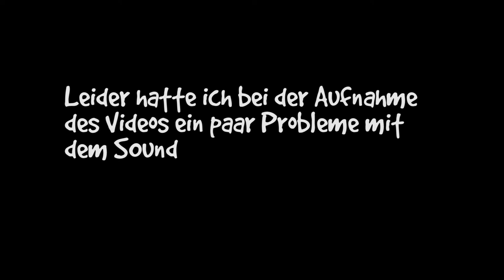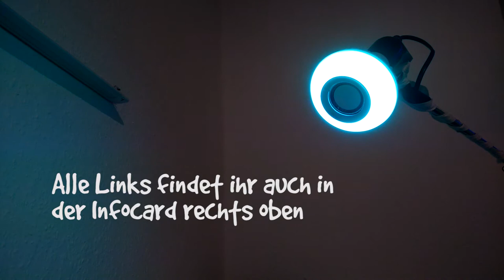"Schatz die Lampe ist zu laut!!" - Bluetooth Bulb Review [Sheep]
Ihr hattet noch nie das Problem, dass eure Lampe zu laut oder zu Lila war? Dann aber schnell - heute testen wir die "Bluetooth Bulb" für ca. 9$ von Gearbest. Also schnell eingeschaltet und Ohren und Augen auf :)

Lieder:
Hintergrundmusik:

Link zum Produkt:

Wenn ihr mich supporten wollt, dann lasst ein LIKE und ein Abo da :)
Ansonsten schreibt mir doch Kritik und Anregungen in die Kommentare!!